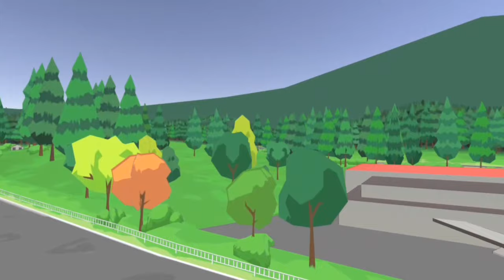FR LEGENDS#NEW LIVERY BUGATTI DIVO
Bantu support saya trs agar saya bisa membuat livery terus untuk kedepan
Jadi saya mohon jika sudah menemukan passwordnya jangan di sebarkan mohon kerjasamanya🙏
Jadi password codenya ada di video ya jadi jangan skip videonya agar bisa dapetin passwordnya terimakasi
So the password code is in the video, so don't skip the video so that the password can be received